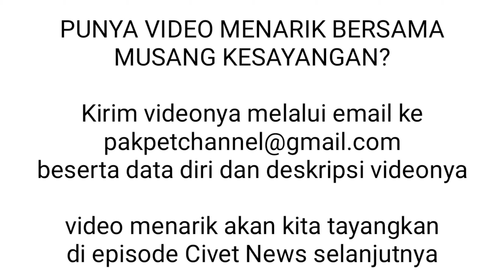Musang Gemoy Suka Nonton Andin dan Aldebaran 🤣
Punya video menarik atau lucu bersama musang kalian dan ingin kami tayangkan di Youtube PAK PET Channel?
video menarik akan kami tayangkan di episode Civet News berikutnya 😀